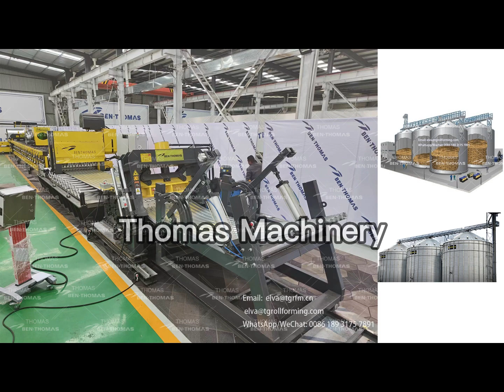Equipo de silos agrícolas